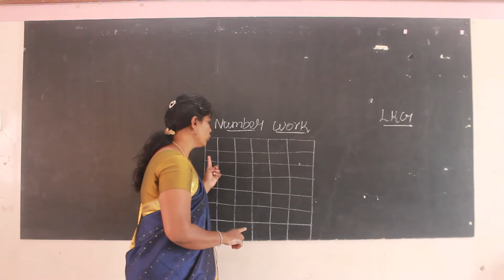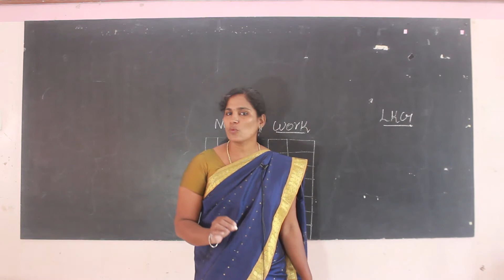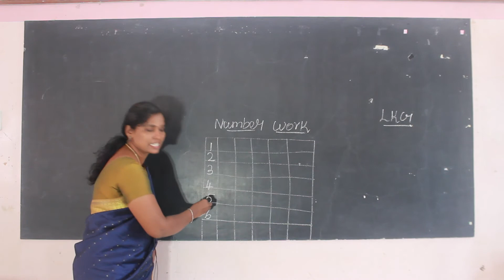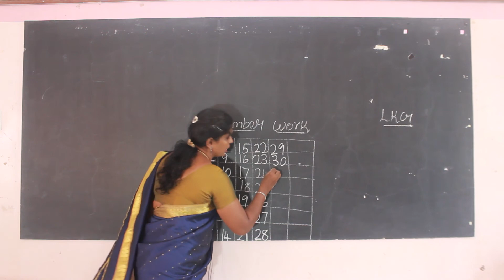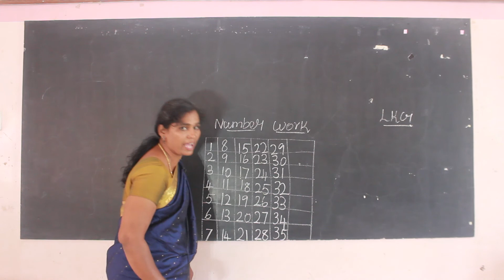LKG NUMBER WORK - RECAP 1 to 40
LKG - Tinker Primer A

NUMBER WORK - RECAP 1 to 40